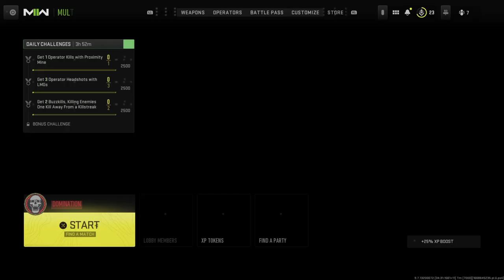Call of Duty Warzone 2